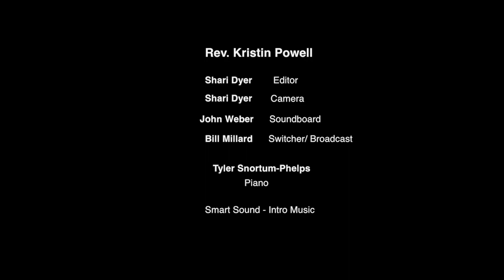January 20, 2019 - Don't Take Anything Personally